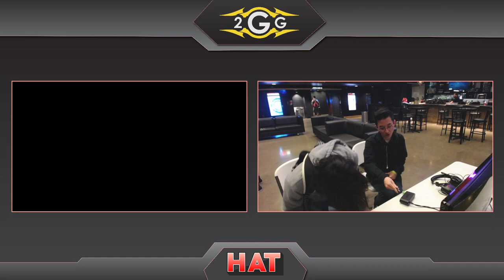HAT 104 - TG | K9sBruce (Wolf) Vs. W8 | Kyros (Mii Brawler) Winners Semis - Smash Ultimate